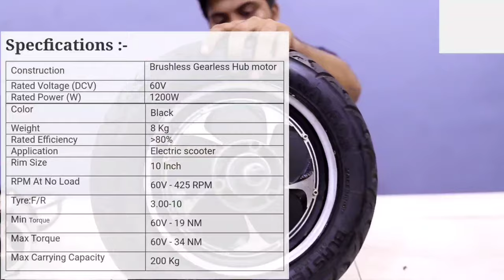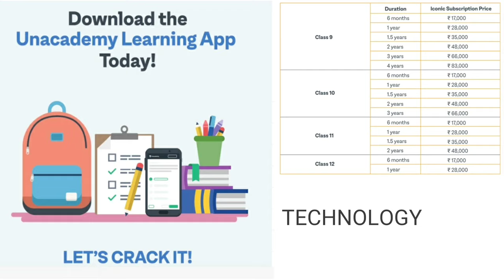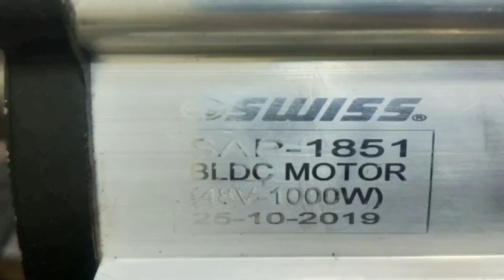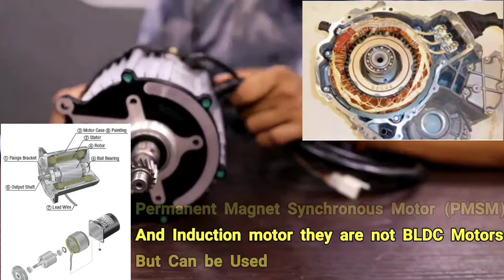Hub Drive VS Chain Drive BLDC Motor For Scooter And Electric vehicles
Hello guys
Welcome on our YouTube channel
Tech Prashant

Unacademy is creating personalised learning experiences for every type of learner
with Unacademy's Iconic Subscription.

Iconic Subscription enables you with

1.Personal one-on-one attention by a dedicated Unacademy’S mentor
2.Solve your subject doubts with customised study plan to track your progress
3.Parents connect to discuss weekly performance reports
4.Plus is a part of Unacademy’s iconic subscription and iconic learners will have access to all on-going batches on Plus.